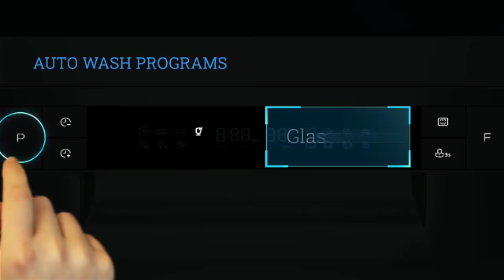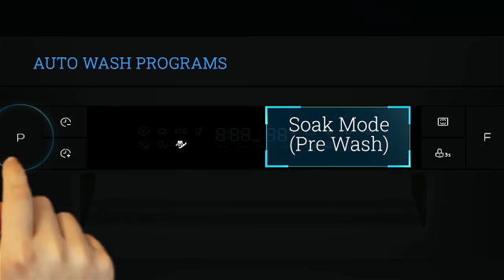Lloyd Dishwashers at Best price - Top Brands. Best Prices Demo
Dishwashers at Best price - Top Brands. Best Prices